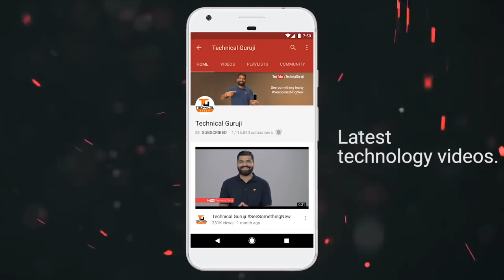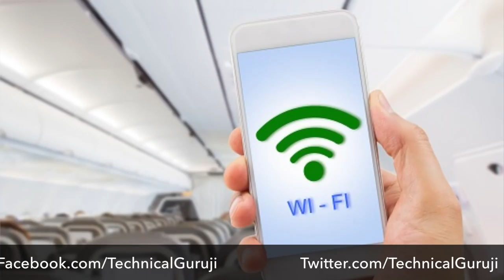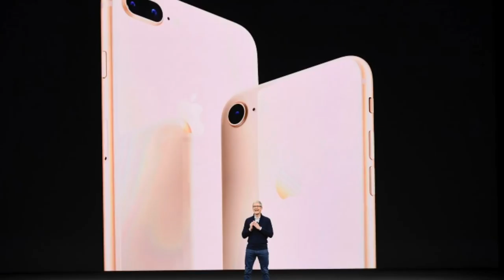Tech Talks #308 - iPhone 8 Blast, Dubai Mars City, Oppo F5, GoPro Hero 6, Smartphone HIV Test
Namaskaar Dosto, Tech Talks ke is Episode mein maine aapse kuch interesting Tech News Share ki hai jaise iPhone X Delivery, Dubai Mars City, Space X Rocket, Oppo F5 aur bahut kuch. Mujhe umeed hai ki yeh video aapko pasand aayega.